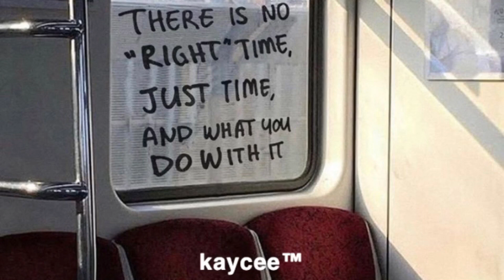Glory box- portishead (slowed and 8d)